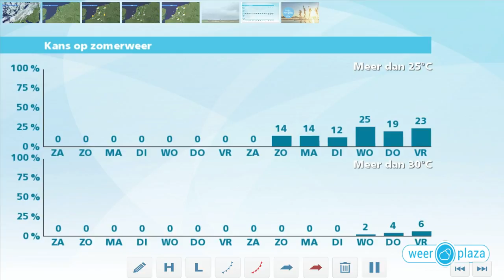Weerbericht vrijdagmiddag: Rustig weekeinde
Er zijn zonnige perioden en alleen in het oosten komt nog een bui voor. Daar zijn ook meer wolken. Vanavond komen er overal bredere opklaringen. Komende nacht is het grotendeels droog, met minima die uitkomen rond 13 graden. Op veel plaatsen zijn opklaringen, maar in het zuidoosten raakt het weer bewolkt. Morgenochtend valt in Limburg mogelijk een spat regen, later trekken verspreid over het hele land enkele buien. Van tijd tot tijd is er ook zon. Het wordt 19 tot 22 graden, bij een matige westelijke wind.